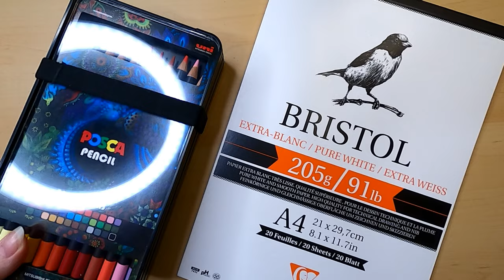Je dessine la reine du vaudou, Marie Laveau !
Aujourd'hui je m'intéresse au vaudou et à Marie Laveau pour mon projet de livre de coloriage sur le thème "sorcière & familier"

Dites si vous avez des envies particulières pour le déroulement de la suite de ce projet !

🕐TIMESTAMPS:
0:00 Intro
0:21 Brouillon
0:51 Couleur